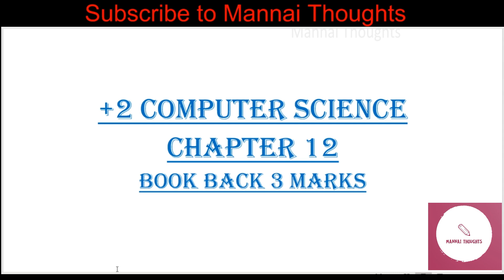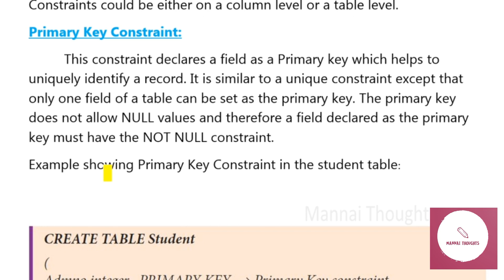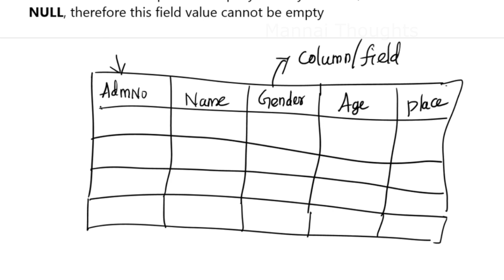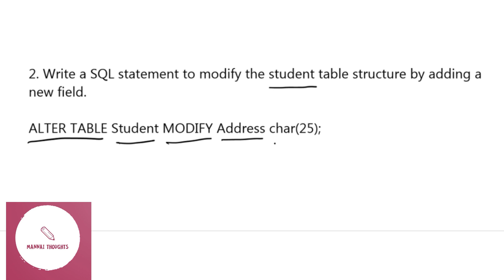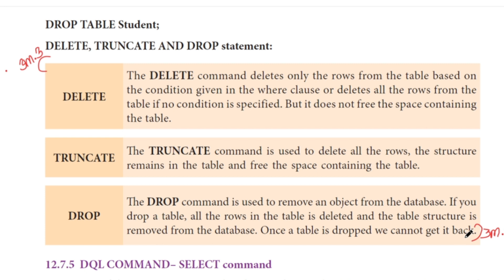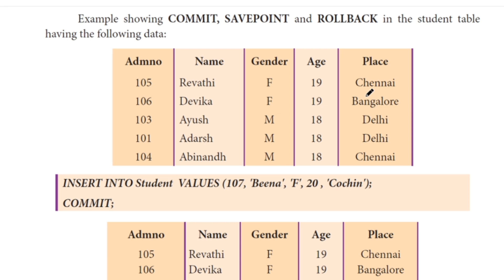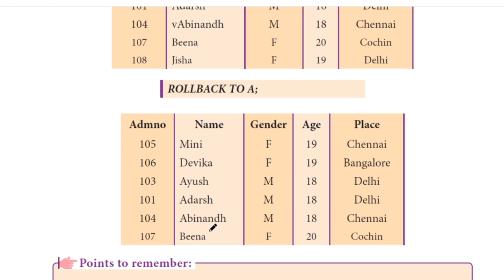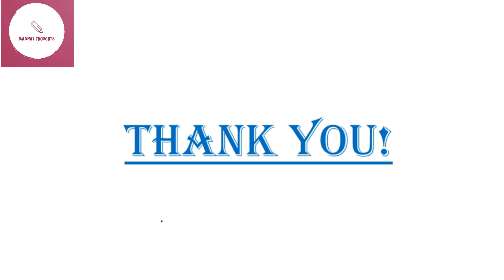12th Computer Science Chapter 12 " Book back 3 Marks " Explained in Tamil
This video explains about " 12th Computer Science Chapter 12 " Book back 3 Marks  " in Tamil

To Watch About 12th Computer Science Chapter 9 Book back  1 mark & 2 Marks  click below..

To Watch About 12th Computer Science Chapter 9 Book back  5 Marks Q. No:1 , click below..

To Watch About 12th Computer Science Chapter 9 Book back  5 Marks Q. No:2  click below..